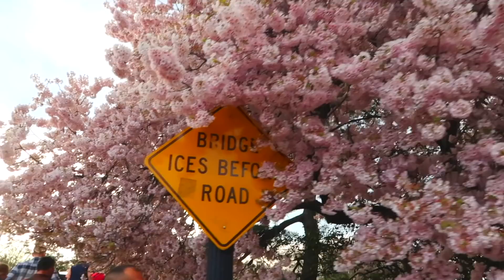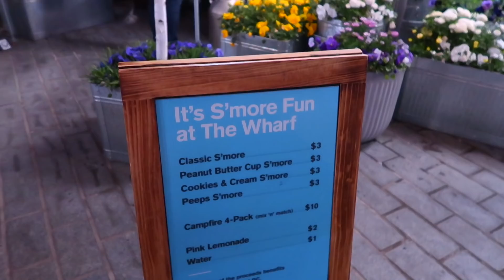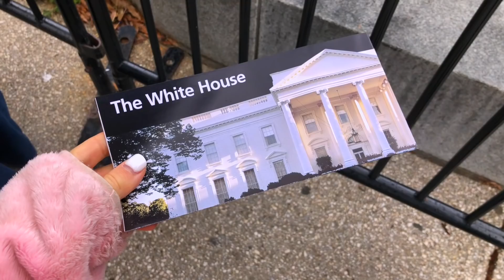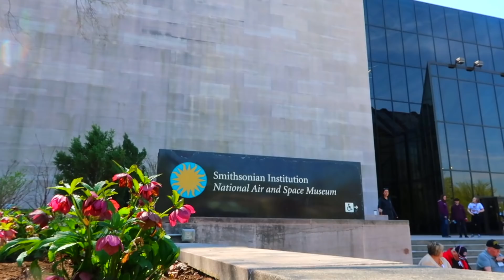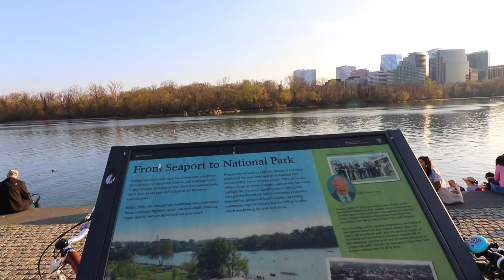WASHINGTON D.C. TRAVEL DIARY! ✨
We had the absolute best time in Washington, D.C.! 🌸 We were blown away by the cherry blossoms and all of the history that surrounded us...it truly is underrated in my opinion! I really hope you enjoy this travel vlog and I cannot wait for the next one. ✈️

♡ Pink ASOS dress
♡ Free People hat I’m wearing
♡ White Nikes
♡ Pink Luggage

Let's create something incredible!💡travelvlog